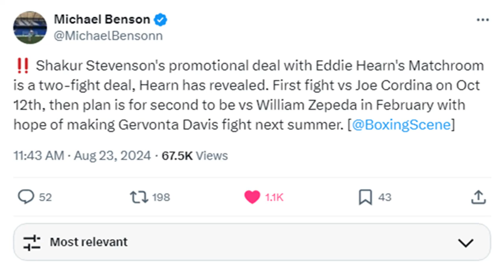SHAKUR STEVENSON DEAL WITH EDDIE HEARN REVEALED | Tank vs Shakur has OFFICIAL FIGHT DATE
Shakur Stevenson vs Gervonta Davis announces potential fight date! Eddie Hearn reveals details of promotional deal with Shakur with plans for William Zepeda. Doc discusses!

🚨 GERVONTA DAVIS vs SHAKUR STEVENSON SET FOR NEXT SUMMER! Shakur Signs Two-Fight Deal